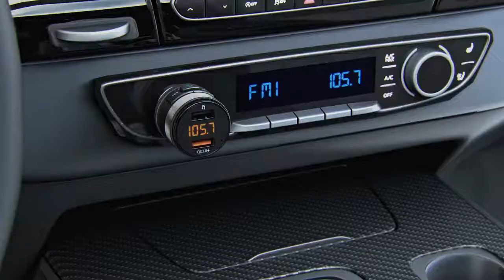Ugreen Mediacenter USB Car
AliExpress
Ugreen USB Car Charger Bluetooth FM Transmitter QC Quick 3.0 Charge Fast Charger for Xiaomi Samsung iPhone Huawei QC3.0 Charger.